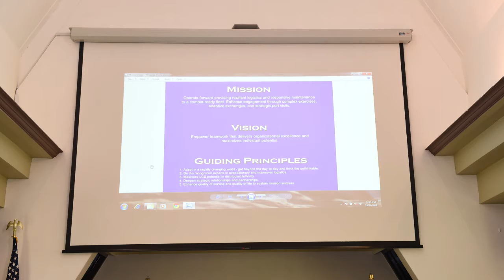CMC Call: Navy Region Singapore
New Navy Region Singapore Command Master Chief Daniel Irwin held an E-6 and below enlisted call for Singapore service members. The purpose of the enlisted call was to answer questions and introduce himself as the new CMC to the junior enlisted community.